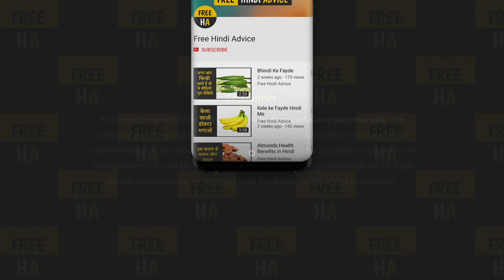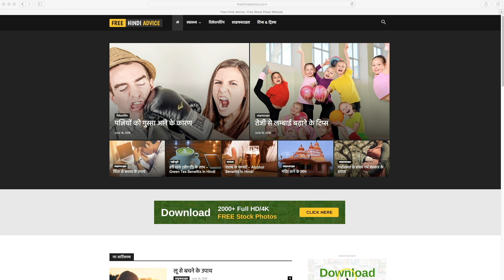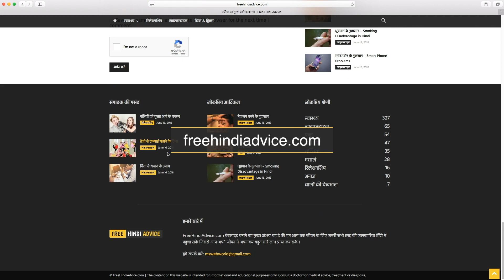नाभि में तेल लगाने के फायदे | Benefits of oiling in the navel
हममें से ज्यादातर लोगों को यह लगता है कि नाभि हमारे शरीर का एक साधारण हिस्सा है, लेकिन आप गहराई से देखें, तो यह हमारे शरीर का अति-महत्वपूर्ण भाग है, क्योंकि यह गर्भनाल के द्वारा जन्म से पूर्व, हमारी माता से जुड़ा होता है।